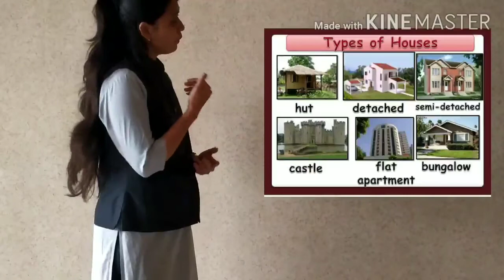Gm STD 4 SUB EVS GUJLISH CH 12 PART 2